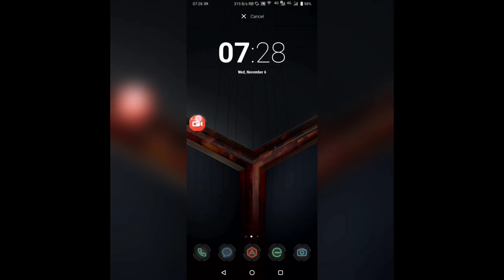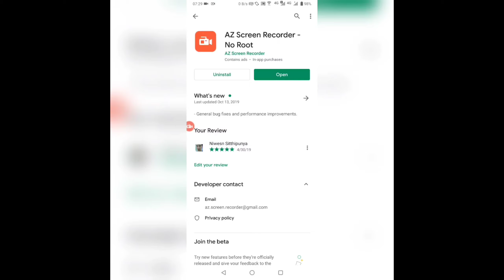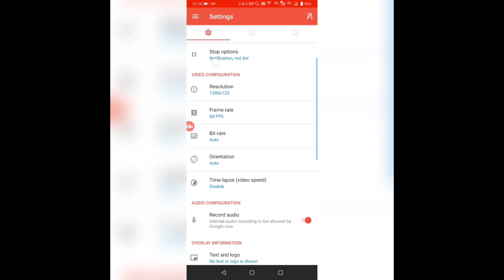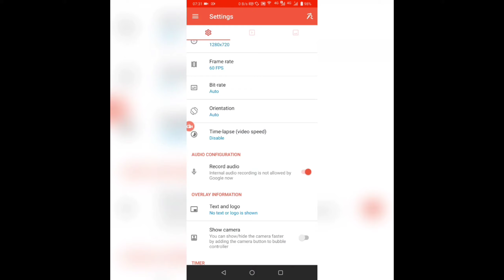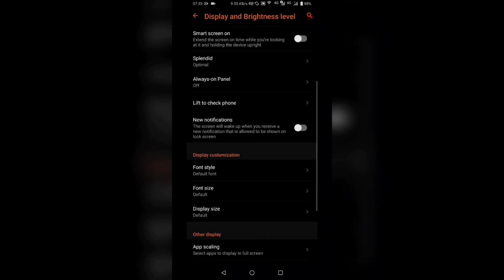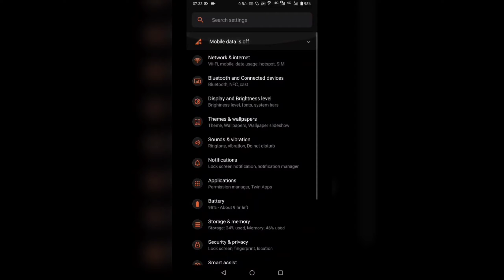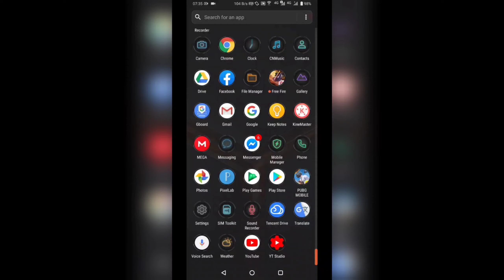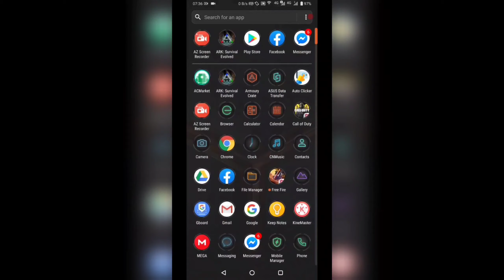แอพอัดหน้าจอ แนะนำ app อัดหน้าจอ ความละเอียดสูง AZ Screen Recorder - No Root 🥰🥰🥰🥰🥰